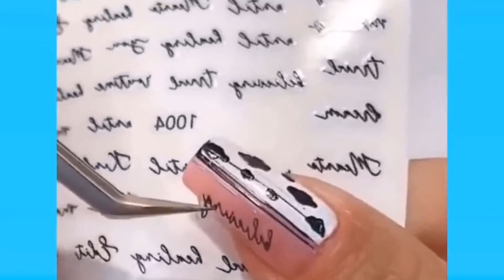🌈NAIL ART STORYTIME TIKTOK💋 Xuka Nails ||Tiktok Compilations #465